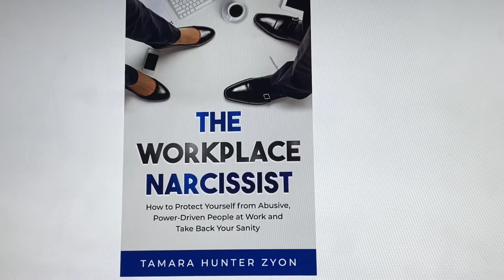WHY DO BORDERLINES 😡 RAGE?